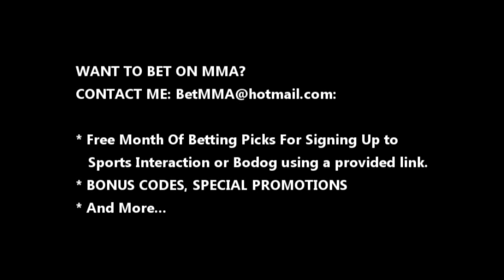UFC ON FUEL 5 PREDICTIONS WITH THE MMA ANALYST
UFC on Fuel TV: Struve vs. Miocic is an upcoming mixed martial arts event to be held by the Ultimate Fighting Championship on September 29, 2012 at Capital FM Arena in Nottingham, England.

Jörgen Kruth was expected to make his UFC debut against Fabio Maldonado at this event. However, Kruth dropped out of the fight to retire from mixed martial arts. As a result, Maldonado was pulled from the event and will now face Glover Teixeira at UFC 153.

If Paul Sass is injured I will cry.

Pascal Krauss was expected to face promotional newcomer Gunnar Nelson at the event. However, Krauss was forced out of the bout with an injury and Nelson was briefly linked to a bout with Rich Attonito in a catchweight bout to be contested at 175 lb. However, Attonito had reservations about taking the short notice bout due to the weight cut requirements. DaMarques Johnson is now slated to take on Nelson at 175 lb.